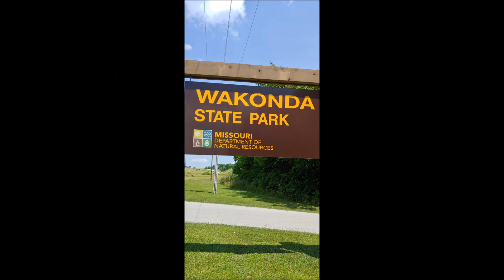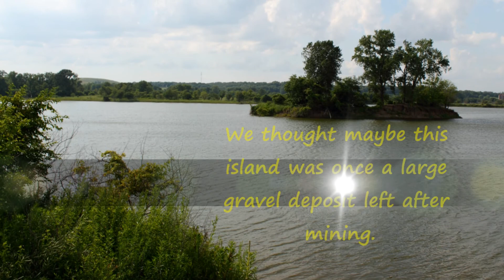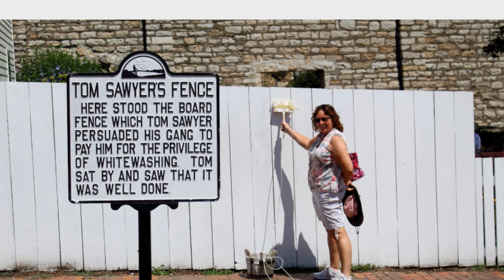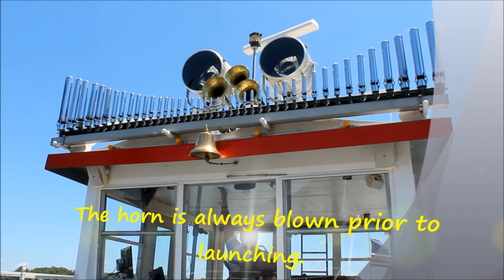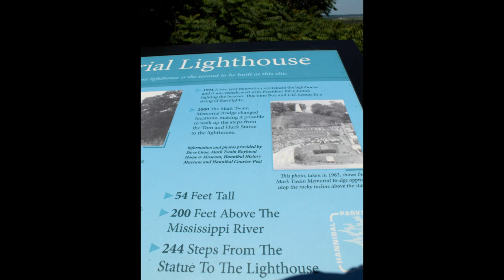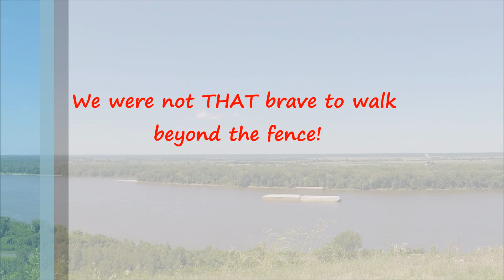The Great River Road Trip Episode 7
Touring Wakonda State Park and Hannibal, Missouri.  Spectacular views!